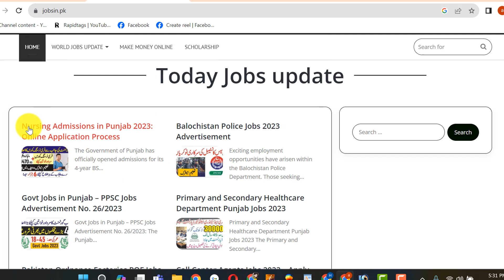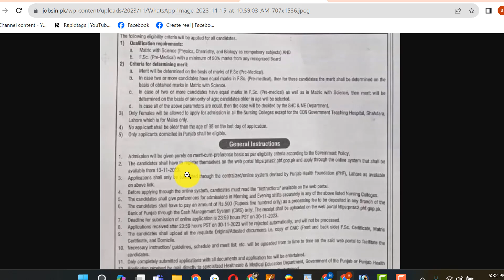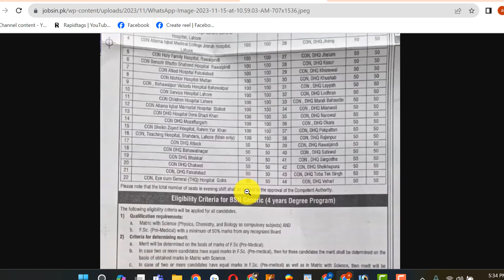Free Nursing Courses in Directorate of Nursing Punjab 2024 - DHQ Nursing Courses 2024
In this video, I will guide you about Free Nursing Courses in Directorate of Nursing Punjab 2024 - DHQ Nursing Courses 2024

Features:

✔ Daily updates.
✔ Read Comments.

Others)

Job categories:
- Government jobs
- Private job
- Online job
- Teaching job
- Graduation job
- A Level O Level jobs
- Matric jobs
- Store keeper jobs
- Government job
- Engineering
- Bank job
- Administration jobs
- Sales & Marketing
- Finance Jobs
- Accounts Jobs
- Army Jobs
- HR Jobs

A.o.a